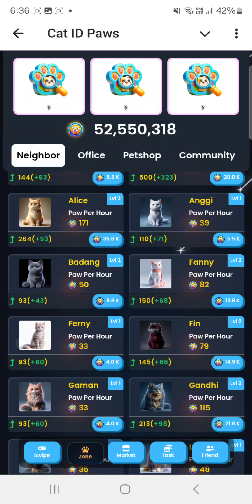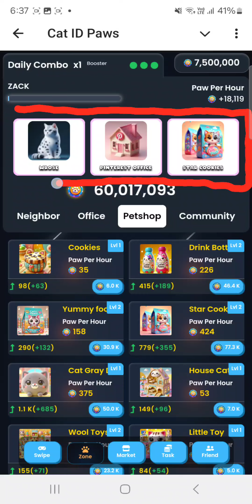CAT ID Paw 26 October daily combo today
How to solve CAT ID Paw daily combo on 26 October